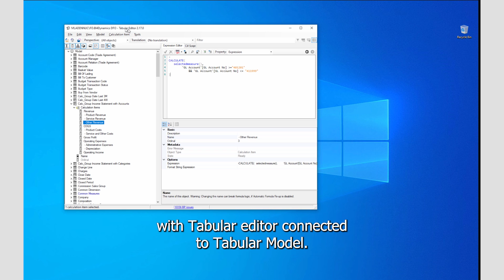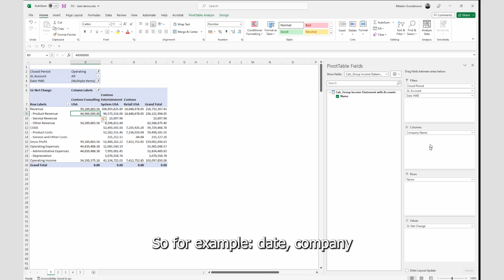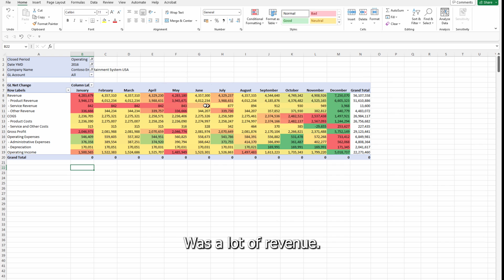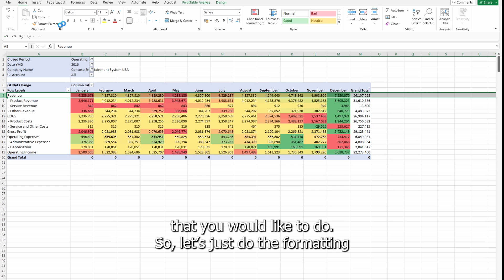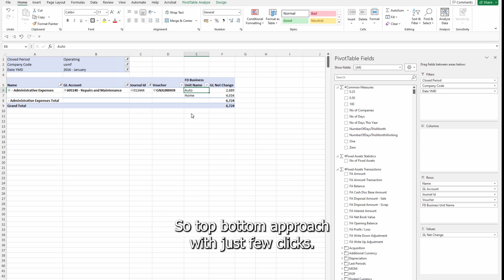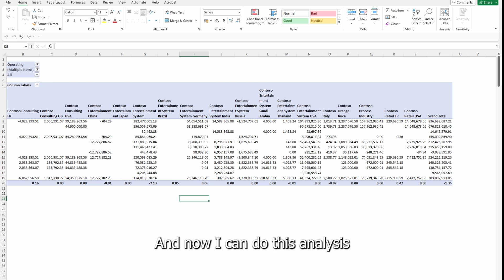Corporate Financial Reporting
In this episode, we will discuss the financial requirements of corporate clients, including the 4 key foundations of their financial reporting.

We will explore how financial statements are created using Tabular editor, Nesting GL accounts to reduce excessive detail in the original financial statement and base for visualisaing financial data. In the end we'll also look at use cases of local and coroporate (ACY) currency for reporting in international companies.

00:00 Introduction to financial requirements of corporate clients
- 4 Key foundations of financial reporting for clients
00:55 Creating financial statements using Tabular editor
- Deployment and publication of financial statements
- Viewing financial statements in BI4Dynamics
- Using calculation group tables to define rows of calculation statement
- Connecting financial dimensions such as date, company, and department to the model
02:04 Nesting GL accounts to reduce excessive detail in the original financial statement
02:38 Customizing the formatting of financial statements
02:58 Examining details of financial statement lines
- Focusing on particular parts of the financial statement
03:17 Base for visualisation
- creating dashboards
03:42 ACY currency for reporting